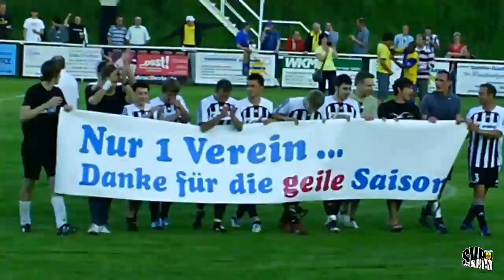SV Rositz - 1.FC Lok Leipzig 2:12 (0:5)